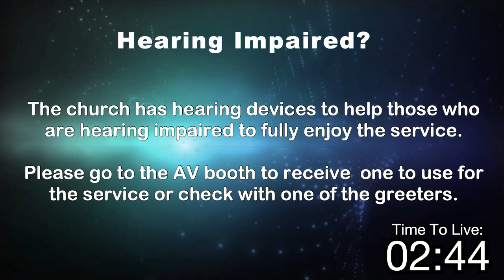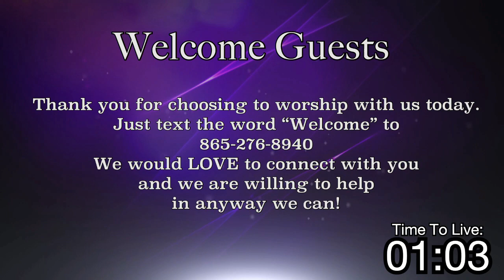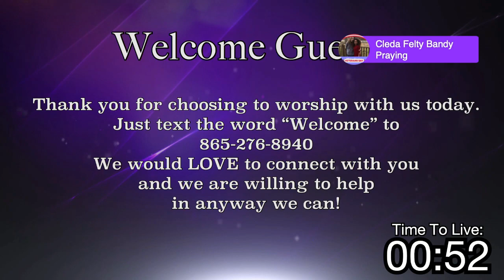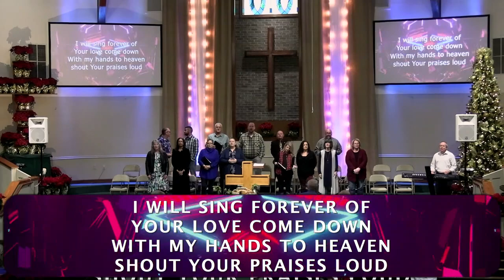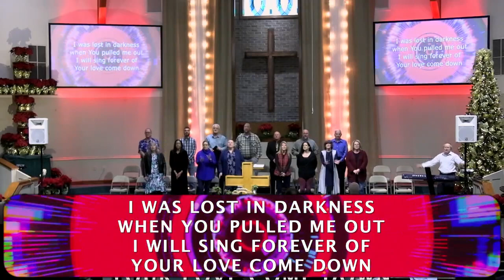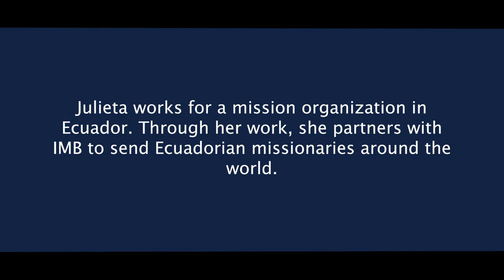December 11, 2022 - Sunday Morning Worship - Bro Ray Luck - Jesus - God's Perfect Gift of Love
Simple Tense Songs (Admin. by BMG Rights Management [c/o Music Services, Inc.])
Ava Truth Music (Admin. by Music Services, Inc.)
Robinson Lane Music (Admin. by Music Services, Inc.)
Songs At North Point (Admin. by Music Services, Inc.)

God So Loved (Live at the Wheelhouse)
Bay19 (Admin. by Capitol CMG Publishing)
Scott Cash Publishing Designee (Admin. by Capitol CMG Publishing)
We The Kingdom Music (Admin. by Capitol CMG Publishing)

Sing a Song of Bethlehem
Public Domain

King of Kings Born of Mary
Van Ness Press, Inc. (Admin. by Music Services, Inc.)
Thomas Peck Music (Admin. by Peck Music Group)

O the Deep Deep Love of Jesus (Ebenezer)
© Words: 2011 Paradise View Publishing (Admin. by Celebration Concert Tours International)

Oh How He Loves You and Me